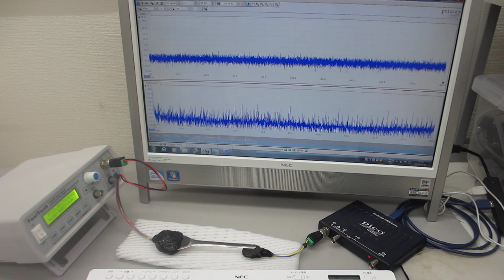超音波プローブによるスイープ発振制御技術（超音波システム研究所）